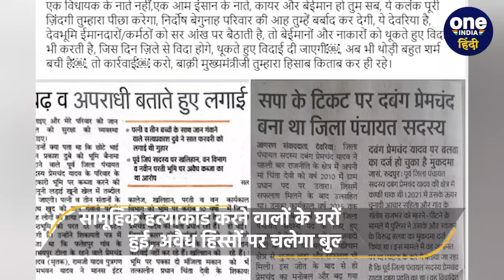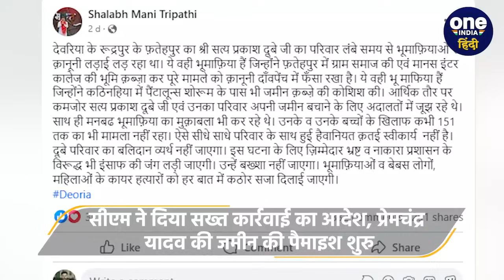Deoria: MLA शलभमणि त्रिपाठी की चेतावनी! नपुंसक, भ्रष्ट अधिकारी और भूमाफिया का इलाज होगा | वनइंडिया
देवरिया (Deoria) में जमीन विवाद में पूर्व जिला पंचायत सदस्य समेत (Prem Yadav) 6 लोगों की हत्या कर दी गई। सीएम योगी आदित्यनाथ (Yogi Adityanath)ने कड़े एक्शन के निर्देश दिए हैं। वहीं देवरिया विधायक (Deoria MLA) शलभमणि त्रिपाठी (Shalabh Mani Tripathi) ने भूमाफिया को सीधी चेतावनी दी है।